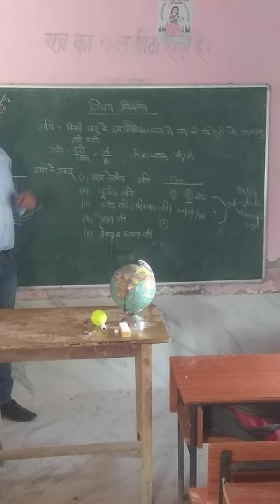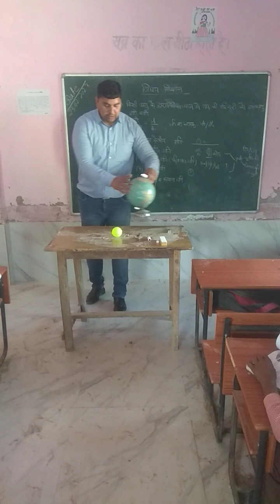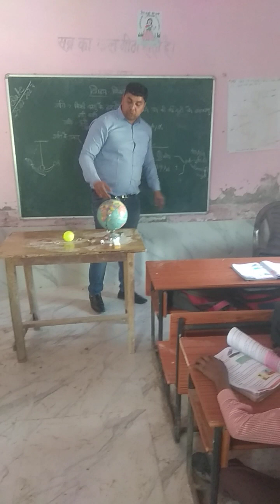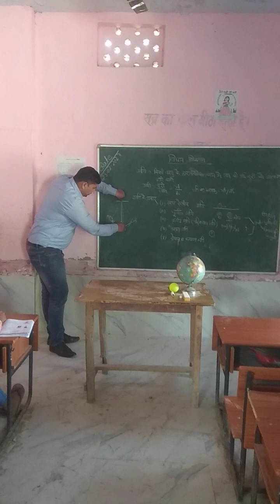Motion and it's kinds